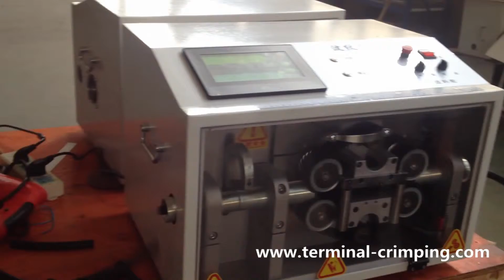vertical cutting machine CTC-1000C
it is special designed for processing corrugated tube, with high-precision motion control card, simple operation, low-noise and all electric green. Adopts stepping motors, ensures the precise feeding and cutting, stronger power. Apply to cut circular plastic tube, and corrugated tube.
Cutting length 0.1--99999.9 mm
Cutting tolerance ±0.1mm
Diameter Φ7-32mm
Power  AC220V 50HZ (stable voltage),300W
Productivity L=100mm,100PCS/Min
Air source 0.5MPa
Gross Weight 85kg
Dimensions 585mm*443mm*380mm
Package Plywood
Weight 85KGS

Company name:Cheers Electronic Technical Co., LTD
Skype: Cheers.Machine